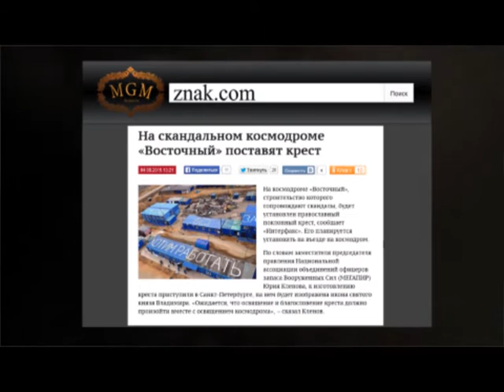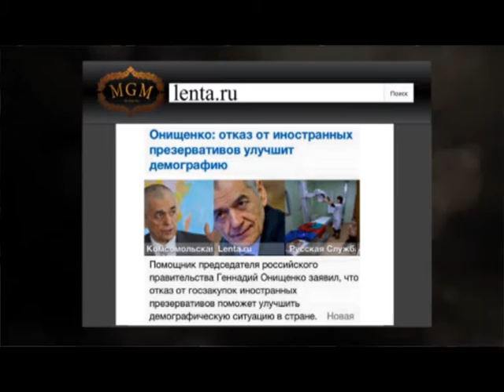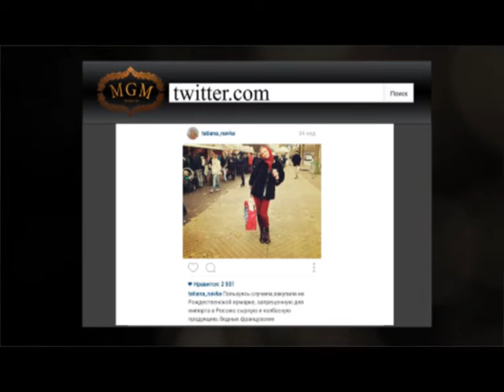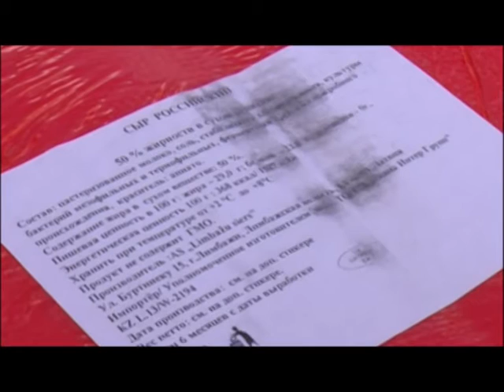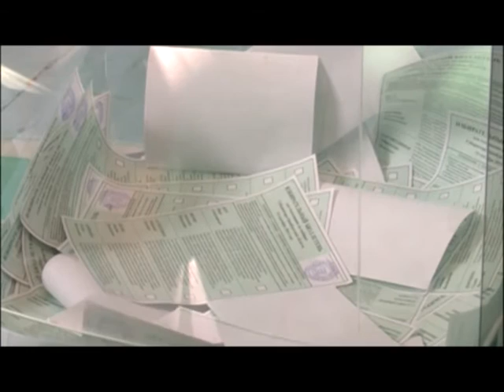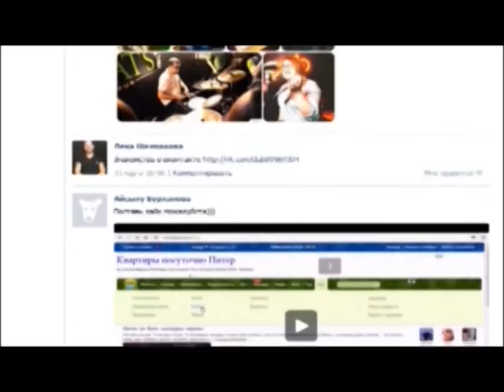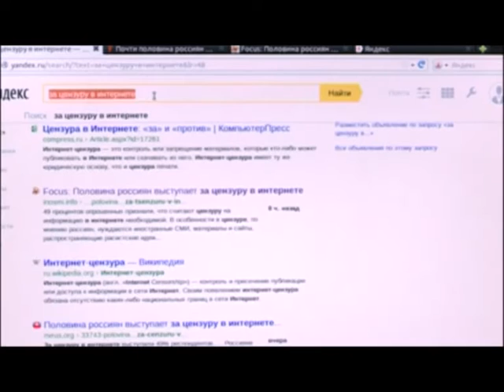ХПЗ 9 08 15